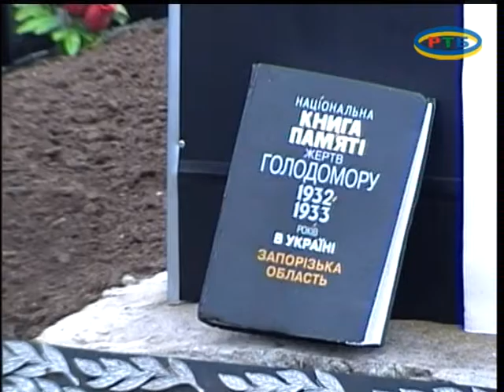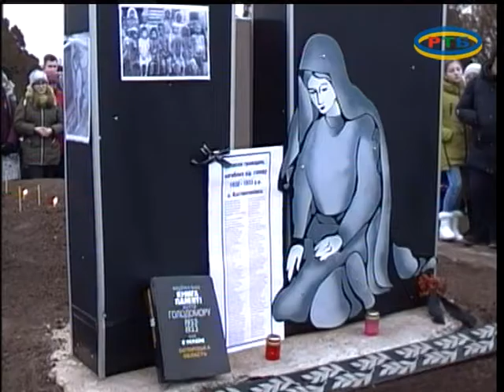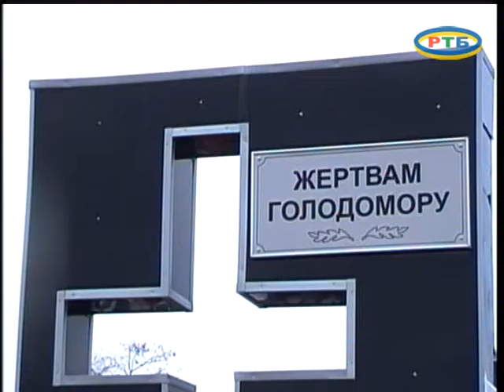Памяти жертв Голодомора в с. Константиновка